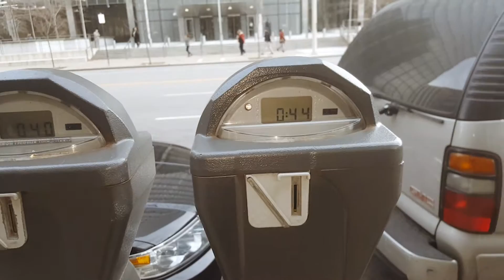Vlog #3 | Court Today [Still Learning How To Vlog]